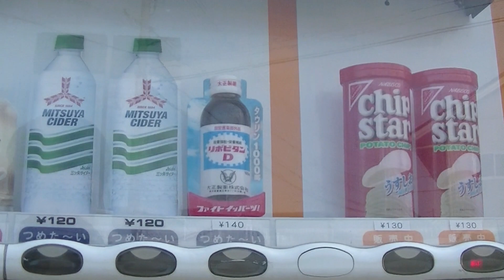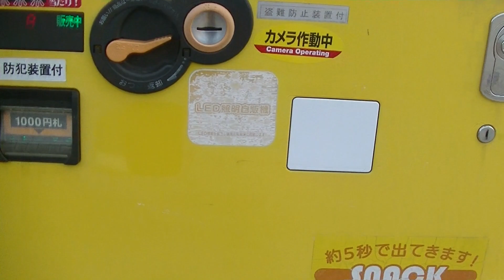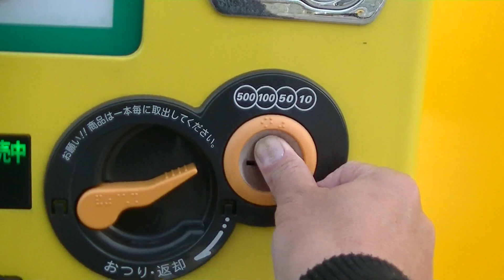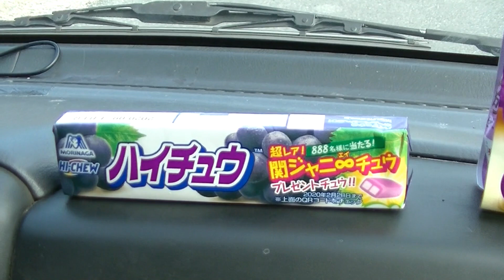飲み物とお菓子がごちゃ混ぜな オールスター自販機で買ってみた！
自販機が二つあって、片方はお菓子専門で、もう片方は
ごちゃ混ぜですね。それぞれの自販機で買ってみます！
場所・防府市牟礼周辺